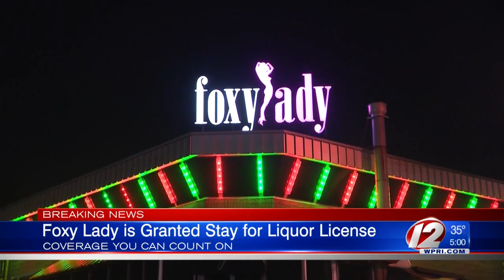Foxy Lady Could Reopen as a Nightclub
The Department of Business Regulations granted the club a stay of its liquor license revocation but its adult entertainment license is still revoked as of Monday evening.